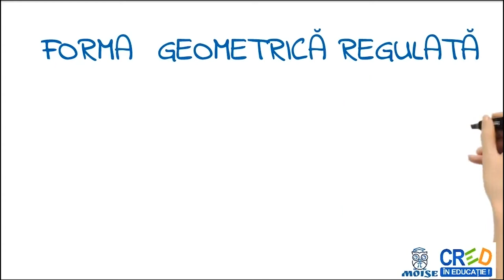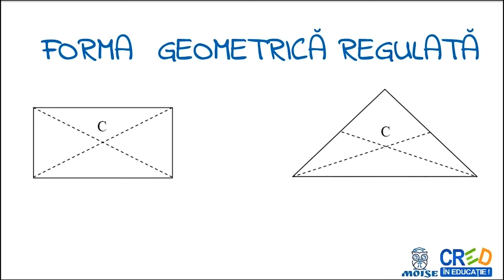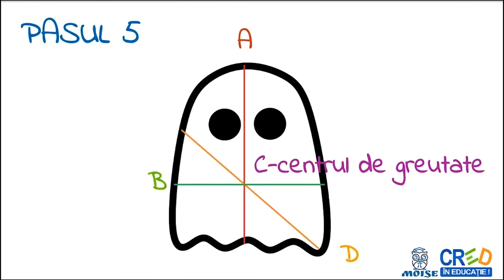Determinarea centrului de greutate al unui corp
 definitii
 exemple
 formule
 aplicatie procatica: determinarea centrului de greutate al unui corp cu forma geometrica neregulata
Profesorul poate utiliza resursa ca aplicatie practica a cunostintelor din capitolul “Echilibrul mecanic” din cadrul
“Fenomenelor mecanice” sau intr-o lectie de recapitulare a capitolului.